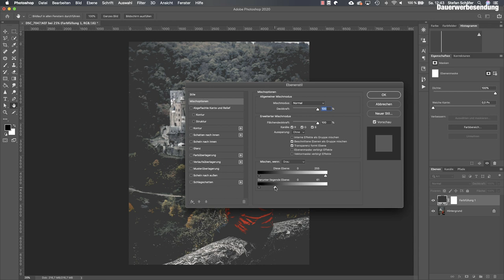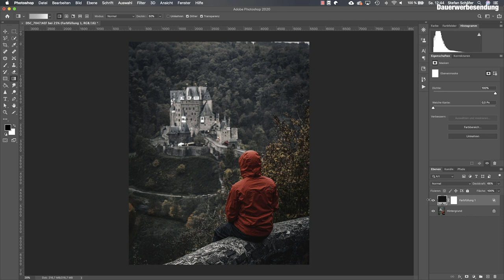MATT-EFFEKT in Photoshop! Ganz einfach erstellen